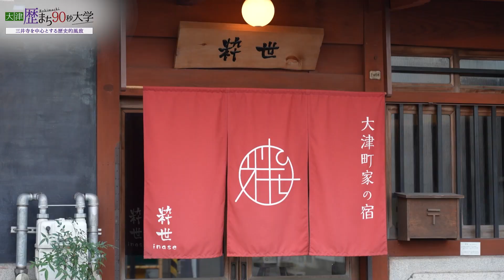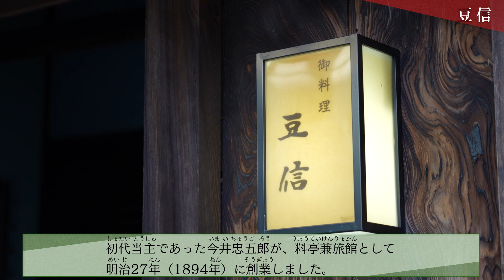三井寺の門前町「粋世・御料理 豆信」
天台寺門宗の総本山である三井寺は、正式名称を長等山園城寺といい、近江大津宮ゆかりの古刹として、また西国三十三所観音巡礼の札所として、多くの参詣者が訪れています。
　動画では三井寺観音堂を中心に、三井寺の鎮守社である「長等神社」、「三尾神社」、「早尾神社」と祭礼について紹介しています。